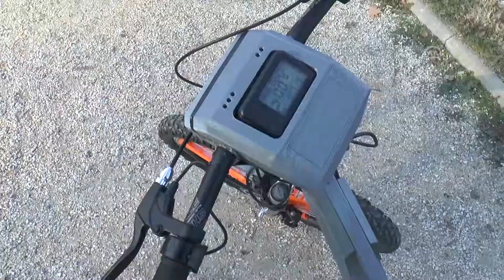Makedonski studenti izumili električni bicikl s filterima za prečišćavanje zraka